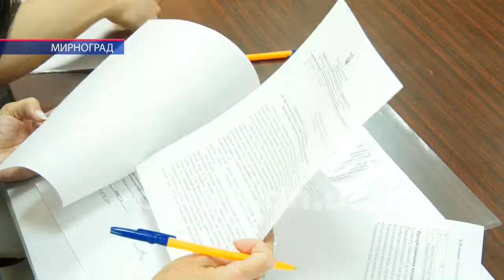У Мирнограді підбили підсумки 2 етапу конкурсу «Створимо своє місто привабливим разом»